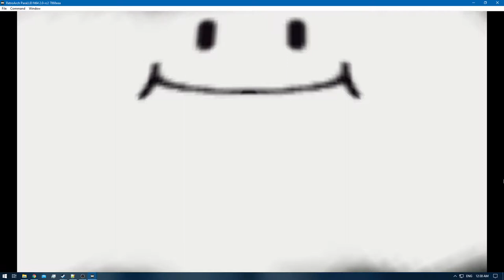[1/1] Mario Party [RA] - Remaining RA - Paddle Pacifist [NC]